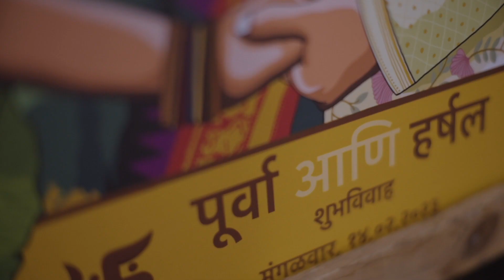WEDDING CINEMATICS | HARSHAL & PURVA | CREATIVEPIXELS